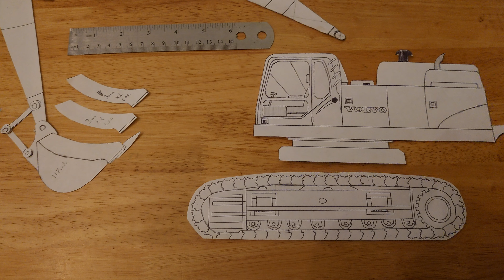Excavator project pt1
New content for my channel. These are paper templates of a Volvo ec700cl excavator. I will be producing this in steel.
I do have other models made two of which are shown on my channel.
thanks to all my current subs for staying with me over the years